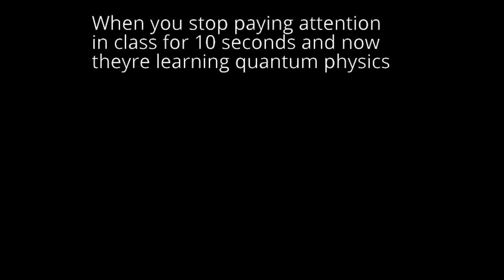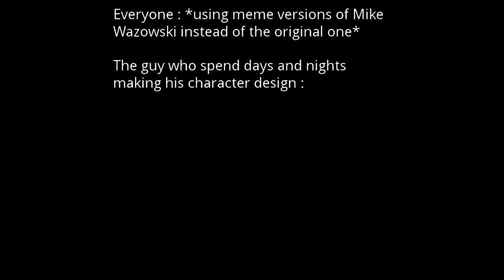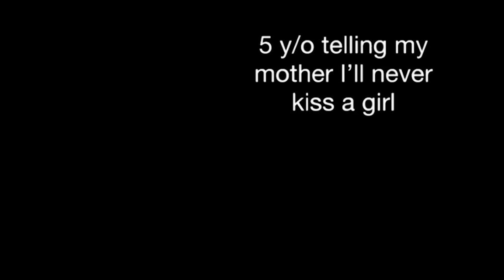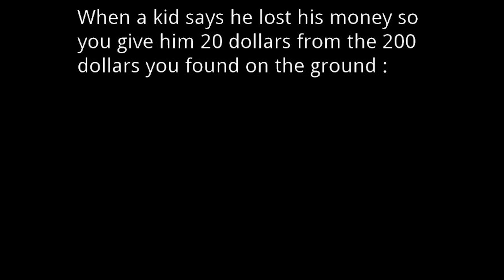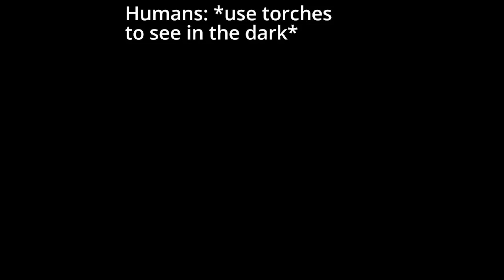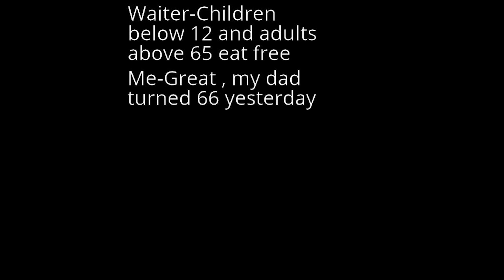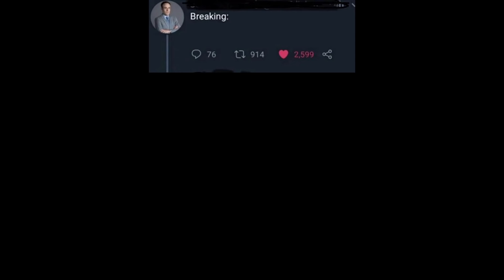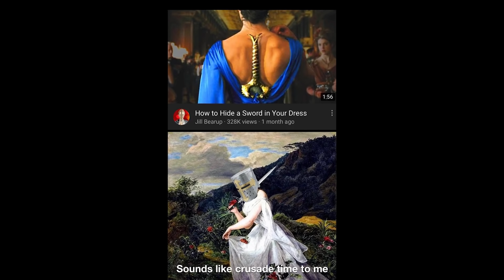Memes That Thought Me Karate || Nightly Juicy Memes #153